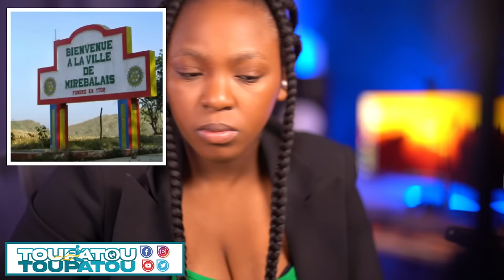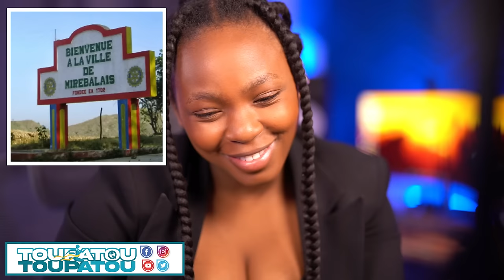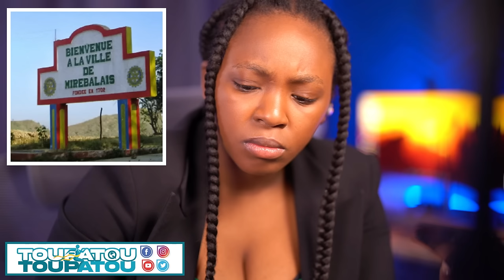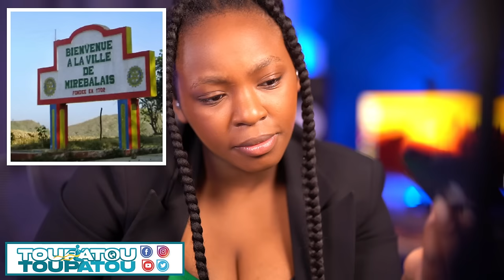GWO NOUVEL 16 AOUT 2024 PRAL GEN ZEN MEZANMI TOUT MANTI KABA